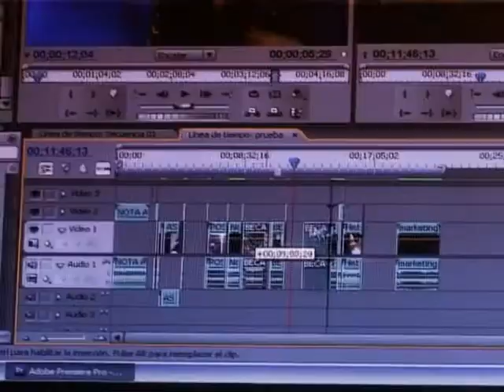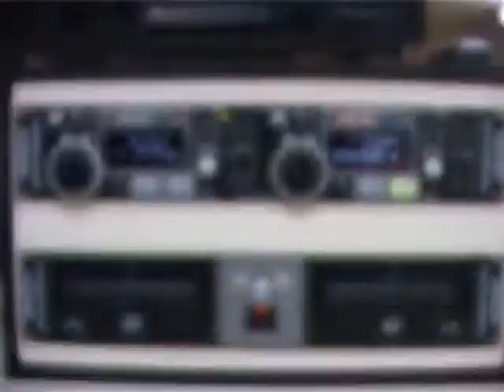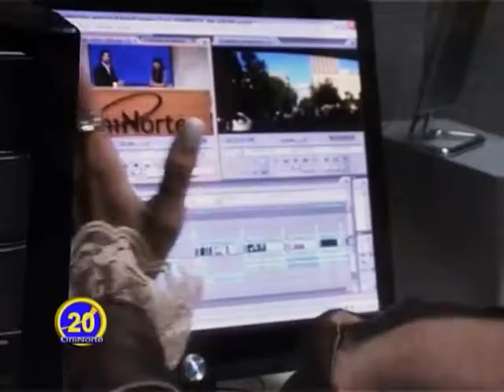Facultad de Educación y Ciencias Humanas - Periodismo